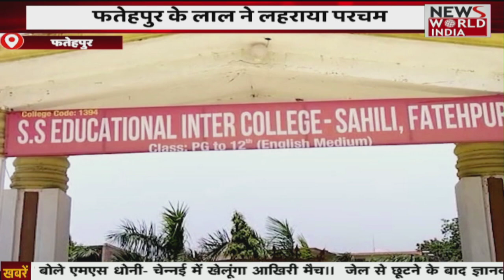Auraiya: चोरों का आतंक, ट्रैफिक पुलिस का बड़ा एक्शन | Agnipath Scheme Protest Live Update